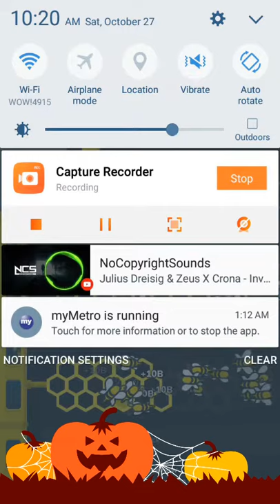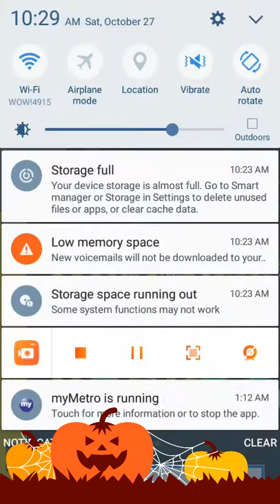playing bee factory part 3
black knight is one of my favorite skins